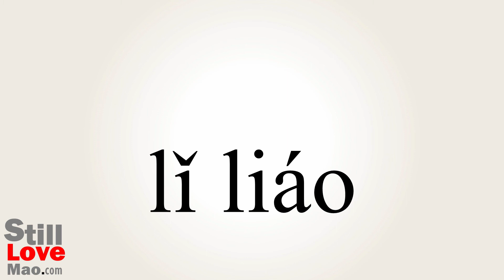How to Say Physiotherapy in Chinese